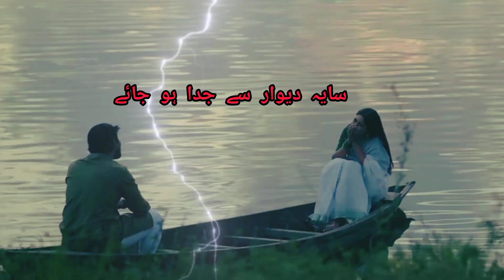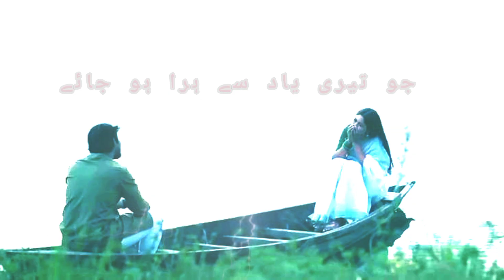Dil mohabbat me mubtila ho jaye..🌹✨🥀/shayari